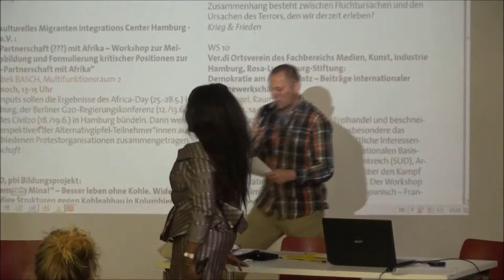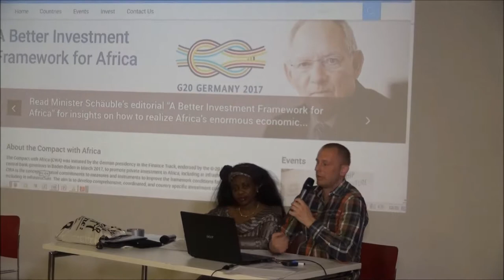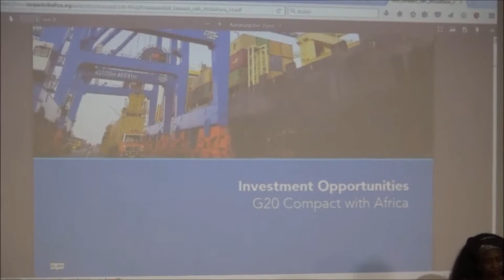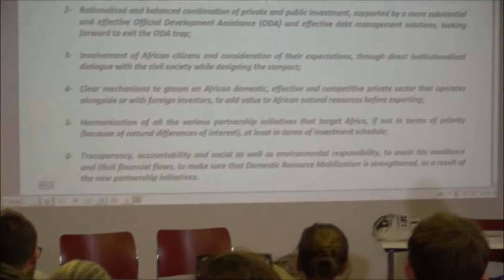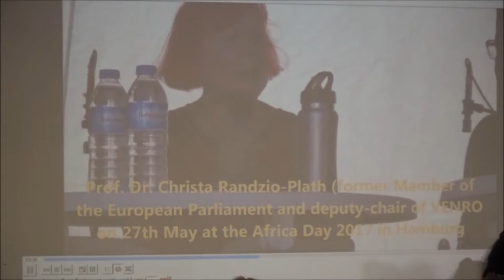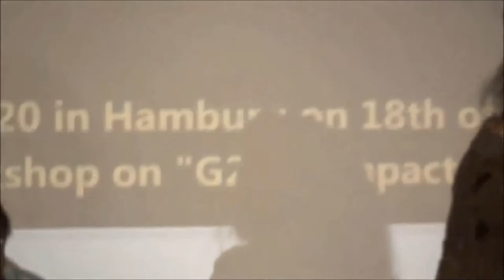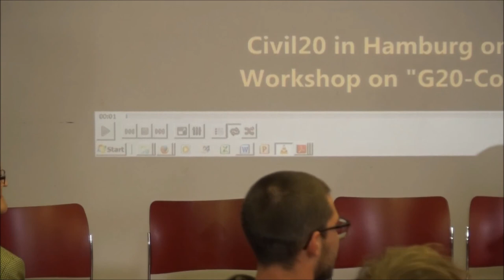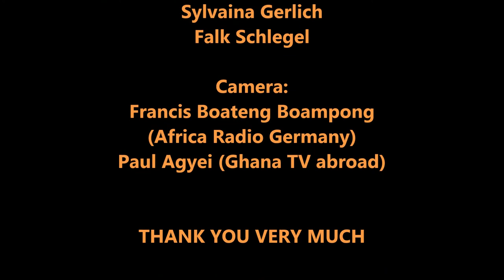Solidarity Summit Hamburg Workshop on "G20-Compacts with Africa"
Workshop on "G20-Compacts with Africa" at the Solidarity Summit in Hamburg (5th of July 2017). Fishbowl-Key-Panelists are:

Eva Hanfstängl, Policy Officer for Development Finance and Financial Policy, Bread of the World - Protestant Development Service

Heinz Drews, Historian

Magdalene Iheukumene, Women Federation Courage

Sarah Böger, Political Educationist